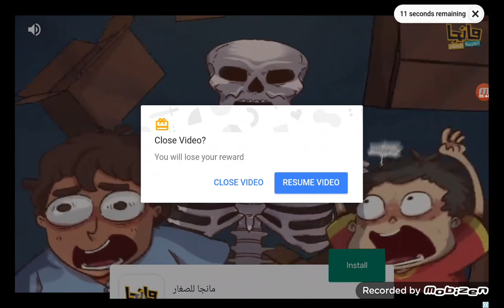shwan unlocked fish decoration